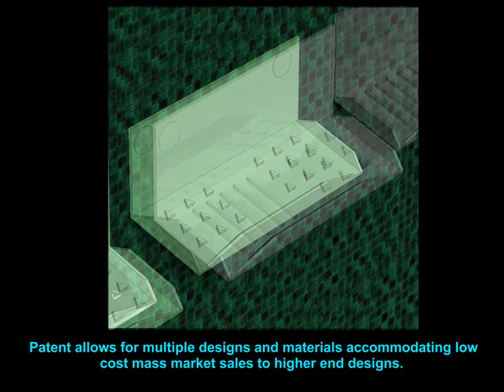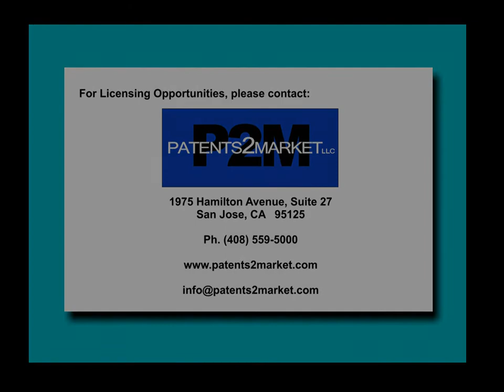Mountable Soap Dish